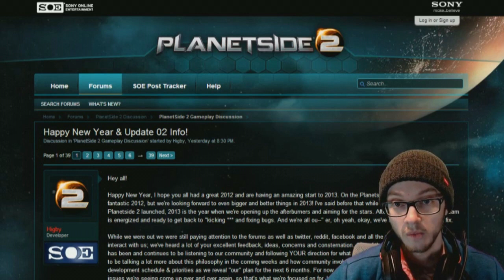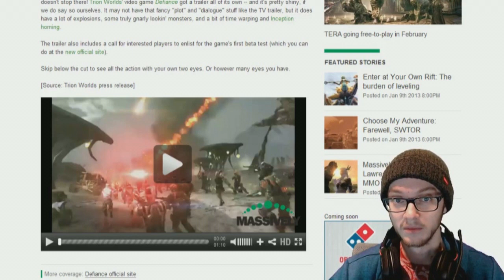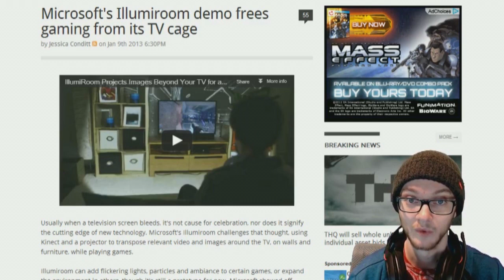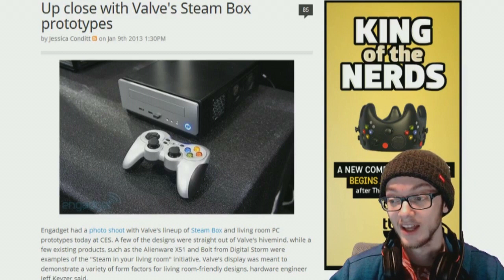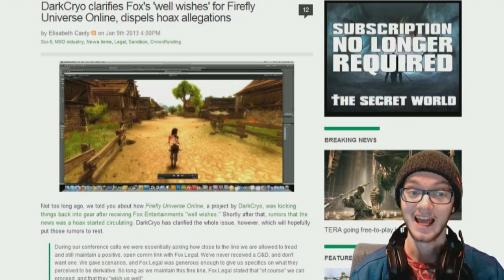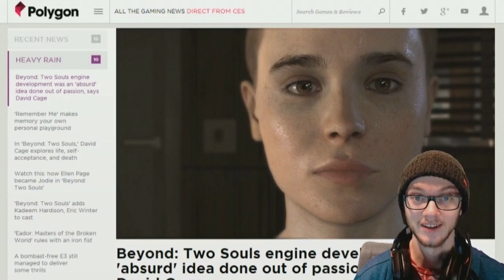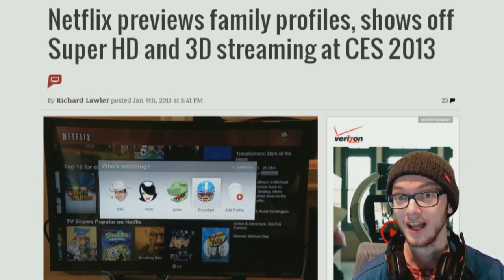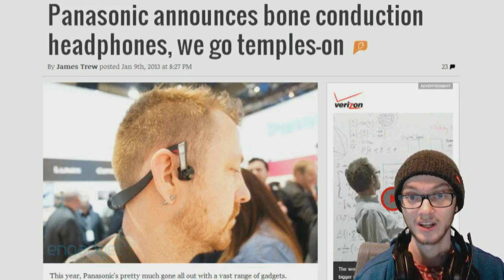The News, as I see it! 1-9-13 - Ep7 - "Defiance, Let me test already!"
Send me daily game news!

■ ■ ■ My regular links! ■ ■ ■

■ ■ ■ Today's sources ■ ■ ■

■Planetside 2 update news!

■Beyond: Two Souls - Making a new engine instead of using Heavy Rain's